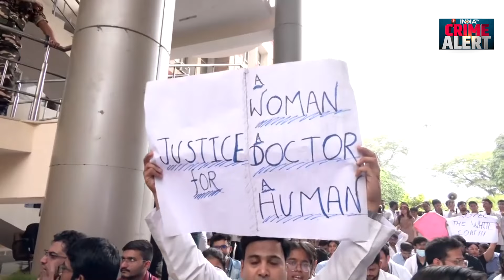Kolkata के 'Nirbhaya कांड' से, भड़के पूरे देश के Doctors ! इलाज बंद, मरीजों की हुई ऐसी हालत | Protest